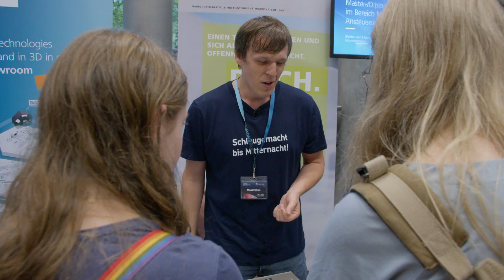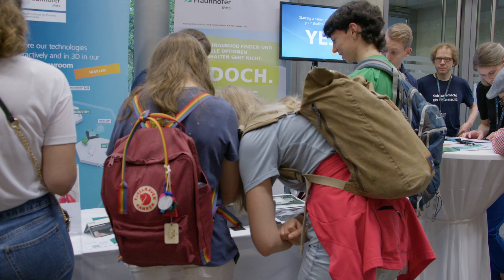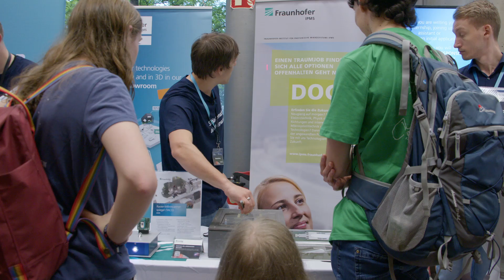MEMS-Scanner einfach erklärt | Fraunhofer IPMS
Scannerspiegel, entweder resonant oder quasi-statisch betrieben, sind die Technologie der Wahl, wenn es darum geht, Licht mit sehr kompakten Systemen gezielt abzulenken. Unser Kollege Maximilian Wagner erklärt die Funktionsweise bei der Langen Nacht der Wissenschaften in Dresden.